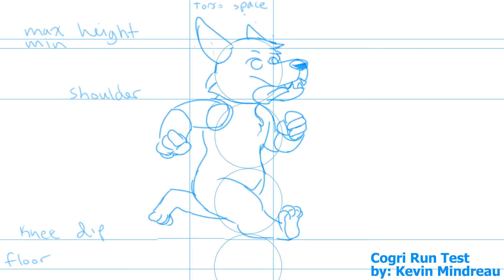Animation Test - Corgi Run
Working on a 2D animation run cycle. The character is based off  my D&D character who is a Fey Corgi who can cook. His name is Bento.

This run is 19 frames long and I'm using a traditional style of animation going frame by frame. This is only a rough start and as I refine it, I will begin to add his backpack.